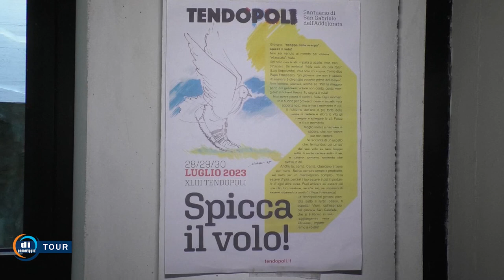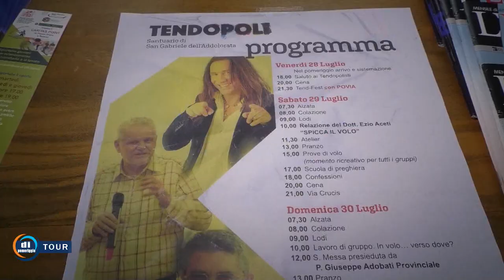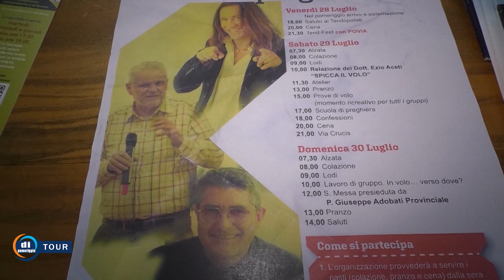Di pomeriggio - La Tendopoli di Isola del Gran Sasso 2023